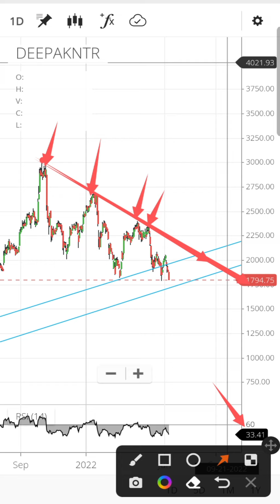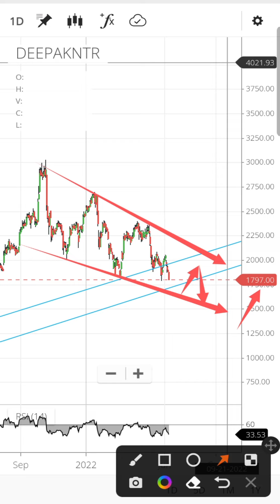Deepak Nitrite share latest news | Deepak Nitrite share price target | Deepak Nitrite share analysis